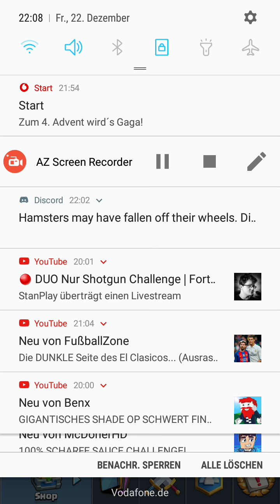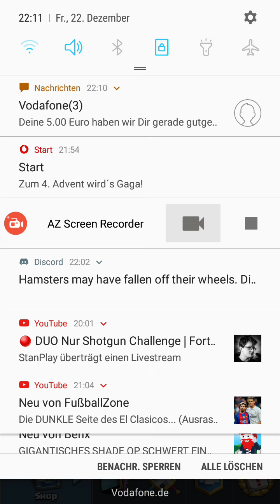WEIHNACHTS-TRUHEN CHEST-OPPENING■mit Herobiene(Video Beschreibung)